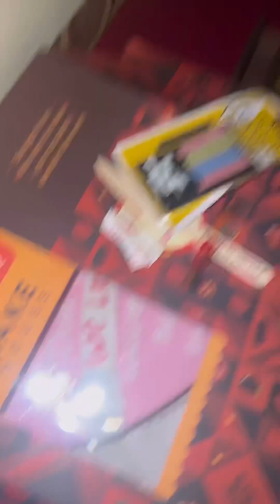My dad’s birthday vlog! || Lazy day + had sm fun!! || Being posted on @thecampfamofficial too!